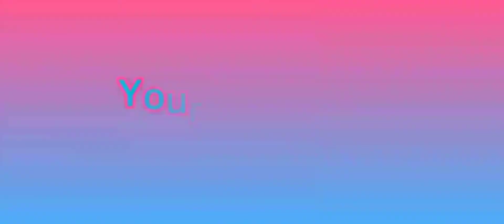Introduce your monster's from your childhood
Creator LazyPander